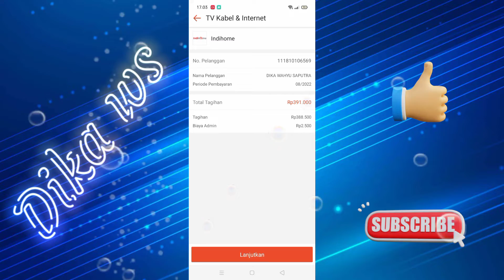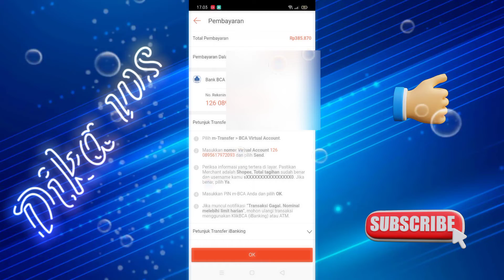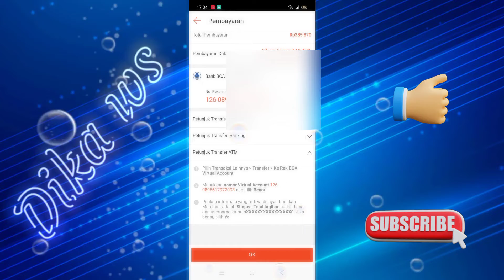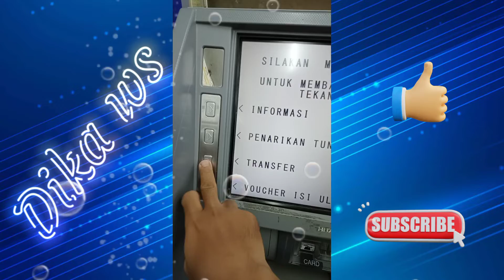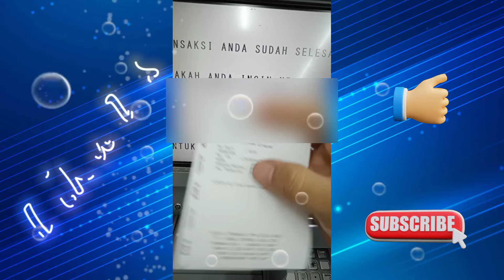Cara bayar wifi di shopee bayar pakai Atm BCA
Di video kali ini adalah Cara bayar wifi di shopee bayar pakai Atm BCA. Dengan cara ini kita bisa membayarkan wifi melalui shopee dan membayar nya pakai atm di mesin atm.

Semoga video Cara bayar wifi di shopee bayar pakai Atm BCA ini bermanfaat.